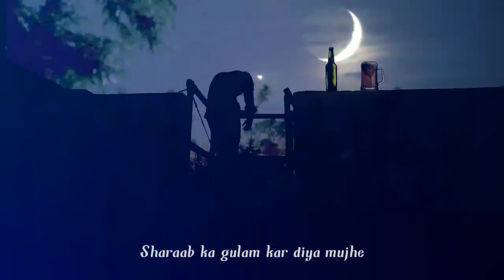Mujhe Peene Do 🥃 WhatsApp Status 🥀 Darshan Raval ❤️ AshPar ❤️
(1) Mujhe Peene Do 🥃 WhatsApp Status 🥀 Darshan Raval ❤️ WORKOUT & STATUS ❤️